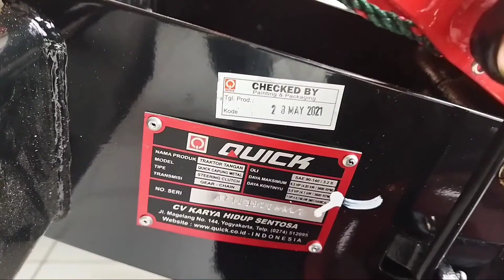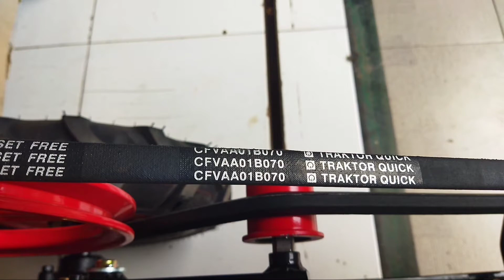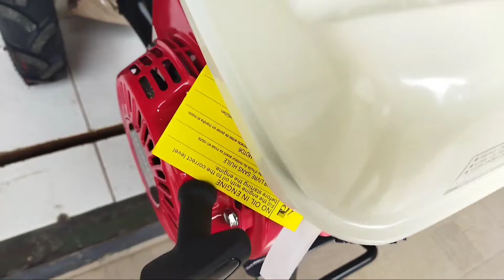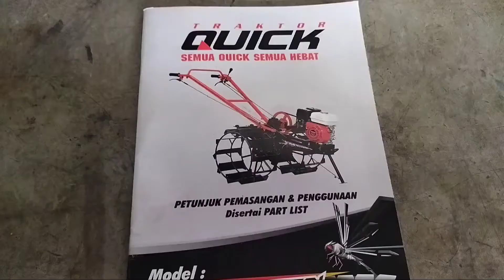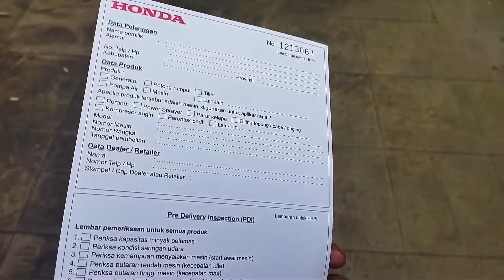Traktor quick capung metal desain terbaru dan Honda GX 200 made in Thailand.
Spesifikasi Mesin Traktor - Quick Capung Metal + Mesin Engine Honda GX 200 made in Thailand.
- Penggerak Engine : Honda GX 200
- HP : 6,5 hp
- Oil : SAE 10W-30
- Dimensi : 304 x 362 x 335 mm
- Bahan Bakar : Bensin
- Starting system : Recoil starter

Tractor :
- Merek : QUICK
- Tipe : Capung Metal
- Perlengkapan : Bajak Singkal, Frame Garu, Gelebeg., Roda Besi, Roda Karet
- Sistem Pendingin : Udara
- Sistem Transmisi : Kombinasi (Gear Chain)
- Sistem Pembelok : Dog Clutch
- Penerus Daya : V-Belt &amp; Tensioner
untuk link pembelian